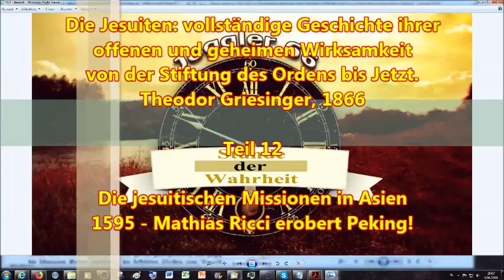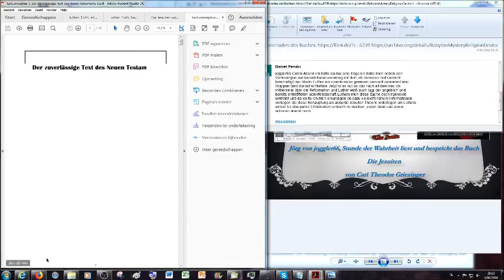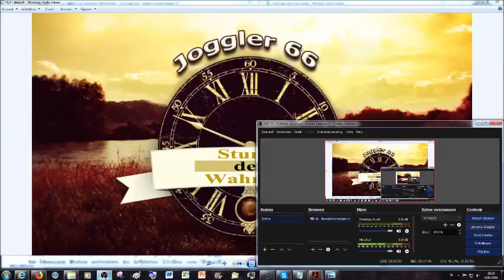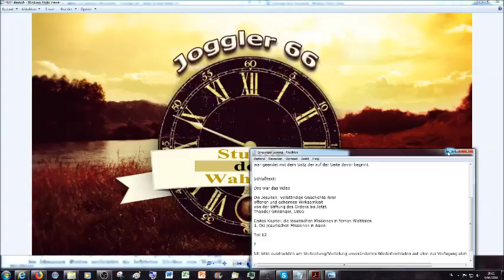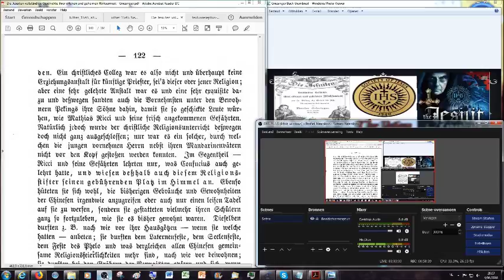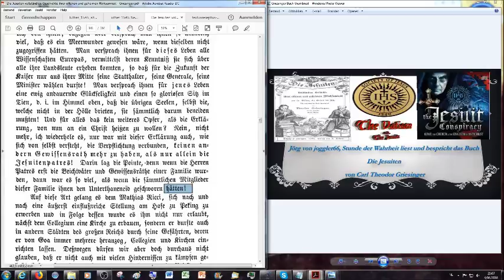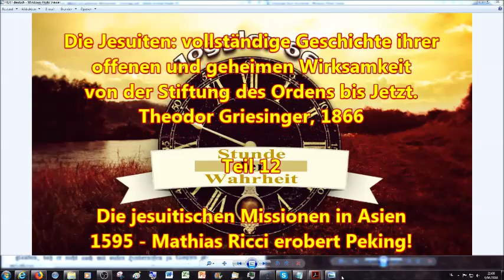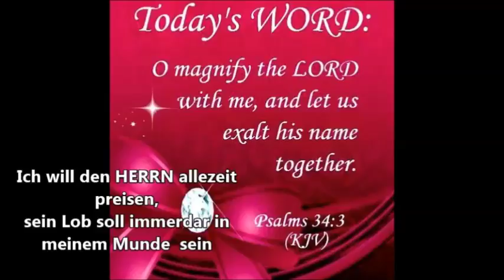Die jesuitischen Missionen in Asien 1595 - Mathias Ricci erobert Peking!